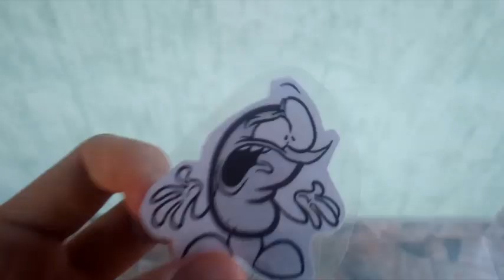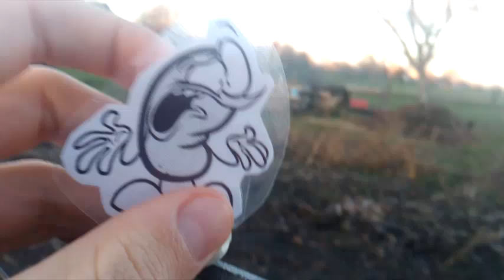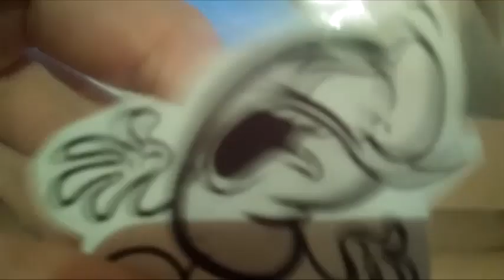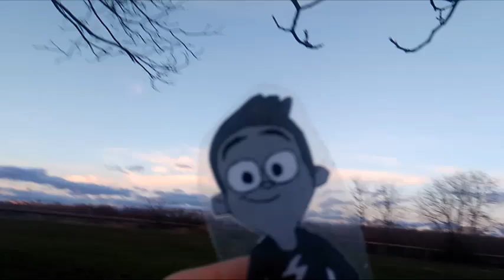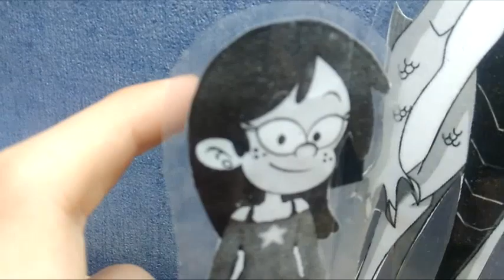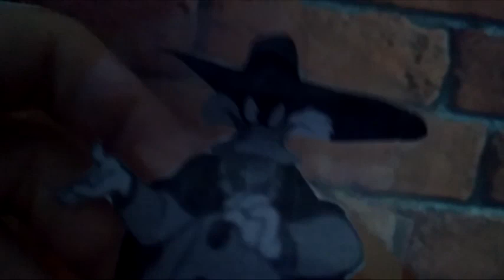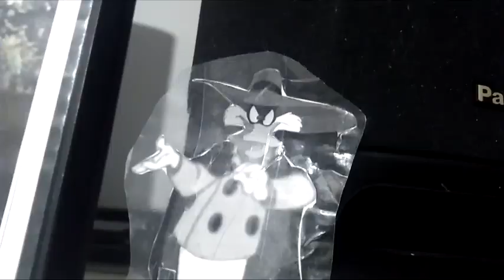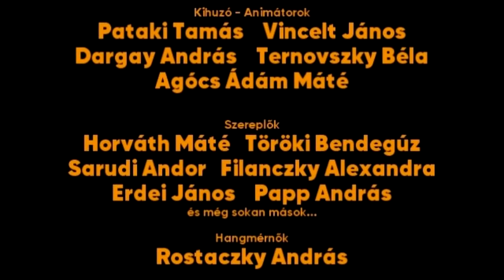A Nagy Ho-Ho-Ho Horgász Film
"Az Erdő Kapitánya 2. és a Vízipók Csodapók alkotójának új filmjéből bemutatom "A Nagy Ho-Ho-Ho Horgász Film" fiataloknak szoló filmet.
A kedvenc hősünk Dani és Marci a "Fele-fele hősök" sorozatból láttam a kettőt a Disney csatornán, mert én találtam ki azokat a nevet.
Szóval ebben a filmben a Horgásztóról fog játszodni arról, hogy Daniból lesz a nagy horgász?"

Dani épp benevezett a horgászversenyre, de aztán történt valami baj. Az hogy Bencének van neki Barátnője. Hápogi azt akarja hogy elakarja adni Dani család házát, de a csali-kukac megakadályozza hogy megtörténjen bármi mióta a versenyre nevezet be Dani, és ráadásúl véget akarja vetni az egész harcihőt!

Rendező: Ternovszky Béla
Fényképező: Agócs Ádám Máté
Műfaj: Haveros film, Ifjúsági film, filmvígjáték, kalandfilm, hagyományos film, filmdráma
Korhatár: 6 éven aluliak számára nem ajánlott.